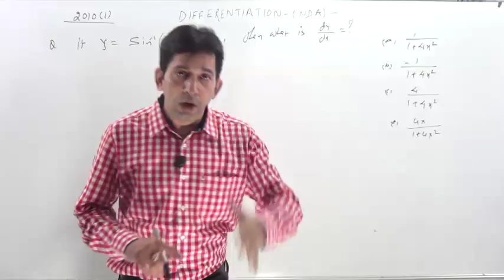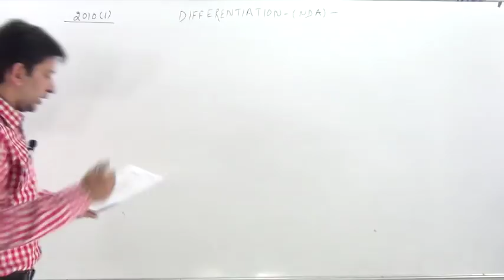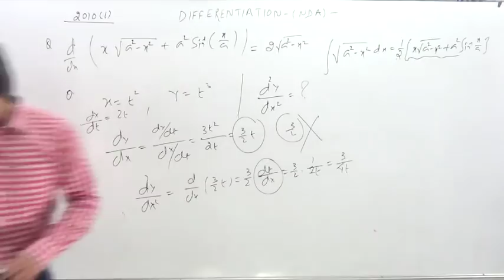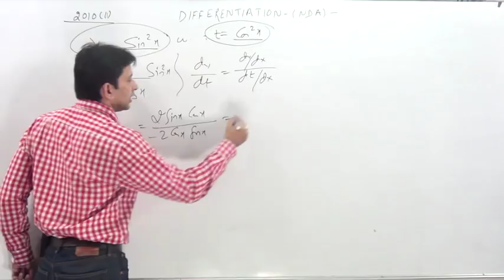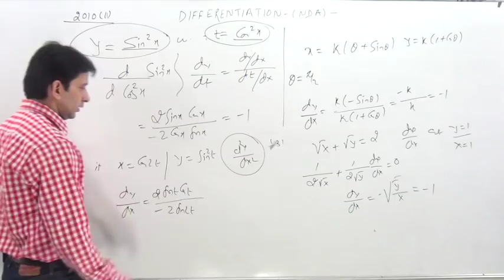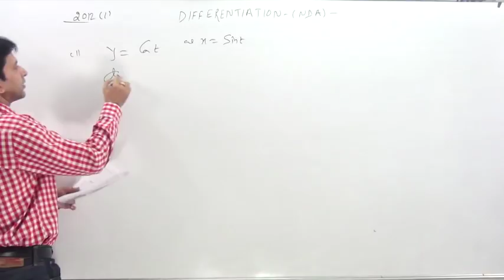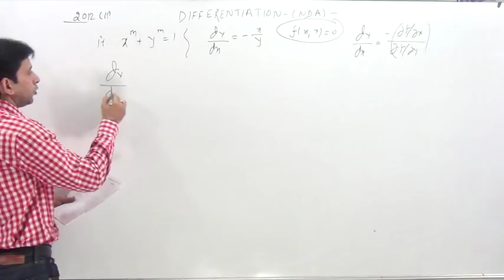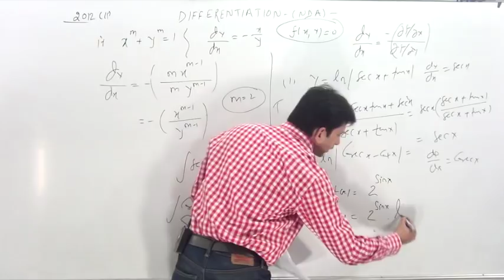NDA/ NA Differentiation NDA previous year questions paper solutions